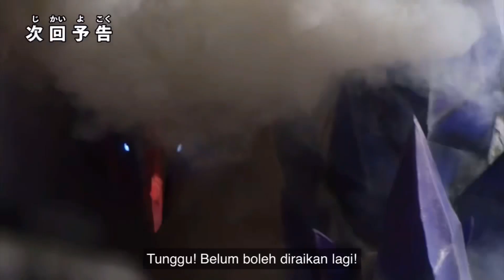Apa Yang Berlaku Dalam Episod 13 Siri Ultraman Decker?